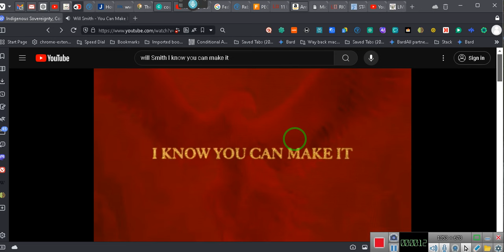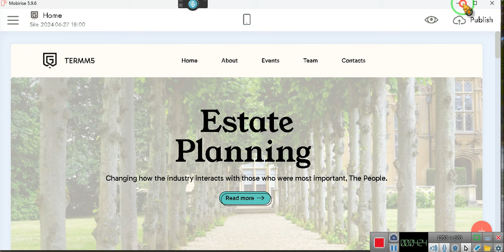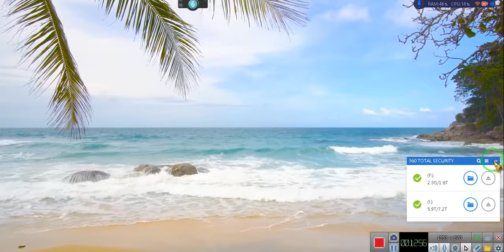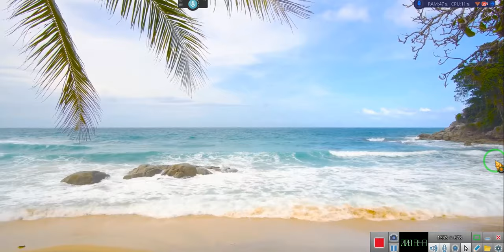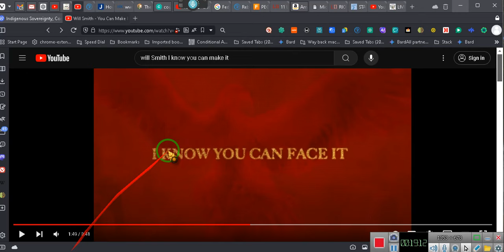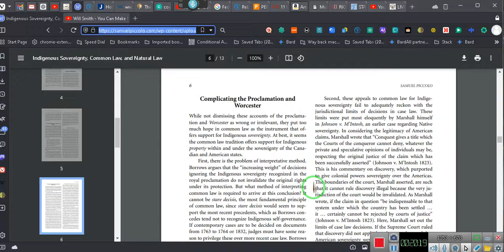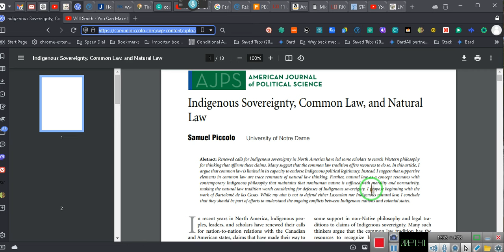WHAT TO EXPECT CONSULTATION w/ Eeon ~